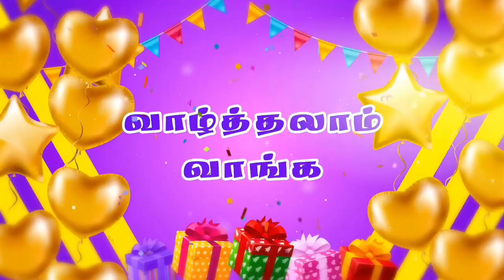வாழ்த்தலாம் வாங்க | joshuatvsurandai | Birthday Wedding Anniversary Wishes | 20.04.2024 Epi 434